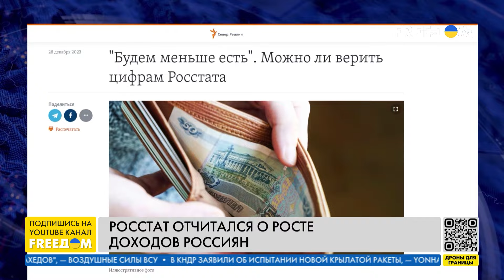🔴 Путин ВПИЛСЯ в Фонд национального благосостояния РФ! Но средств ЕДВА ЛИ хватит на 2024-й!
Из фонда национального благосостояния в РФ берут деньги на затыкание разных дыр, к примеру, выделяют средства на производство гражданских самолетов, рассказал в прямом эфире телеканала FREEДОМ доктор экономических наук, профессор Игорь Липсиц. Так, деньги идут на бессмысленные вещи, они просто распиливаются между близкими к режиму людьми, уверен спикер. Наполнения Фонда национального благосостояния с трудом хватит на 2024 год.

Спикер уверен, что российские власти также будут пытаться обесценить рубль, чтобы увеличить доход от экспорта. Могут обратить внимание и на сбережения населения, считает Липсиц.

00:00 Смотрите в интервью:
00:22 Задачи Фонда национального благосостояния в РФ
05:12 РФ привязана к стоимости нефти?
07:01 Власти РФ будут пытаться обесценить рубль
09:33 В РФ уничтожена вся система сбережений
12:13 Можно ли верить Росстату?